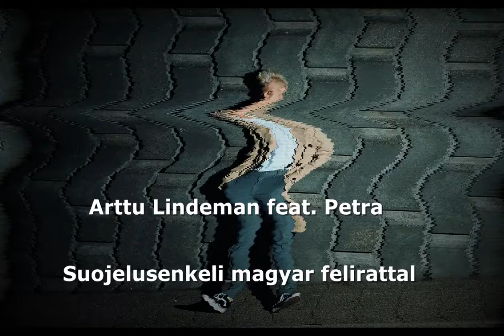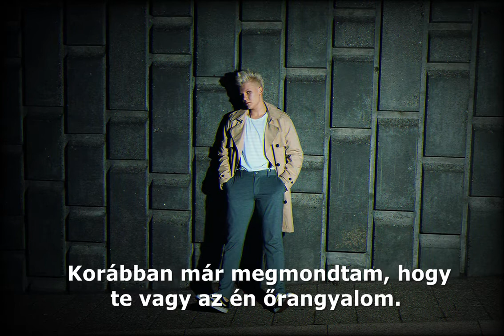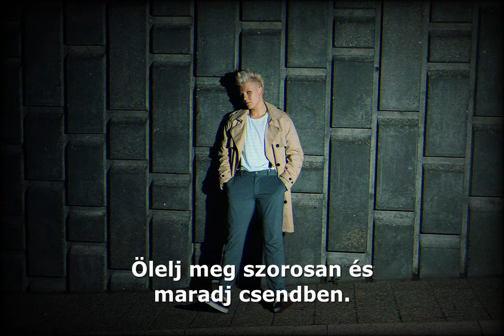Arttu Lindeman - suojelusenkeli magyar felirattal